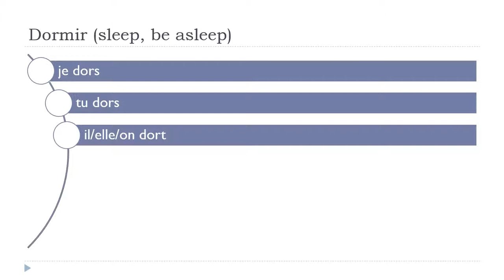រៀនភាសាបារាំង = Dormir # Indicatif Présent